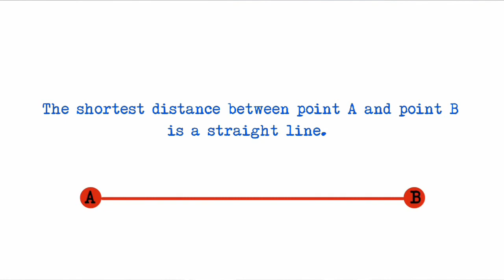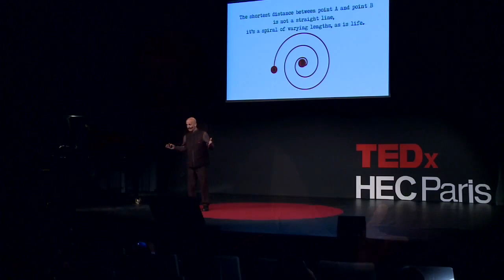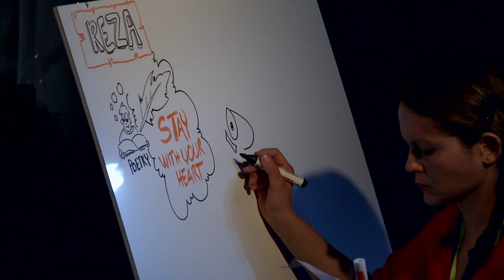The power of photography to change the world - REZA at TEDx HECParis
© TEDx Talks - 2013
English version